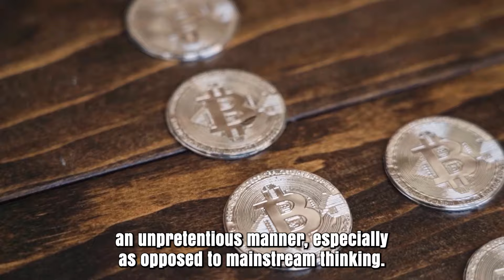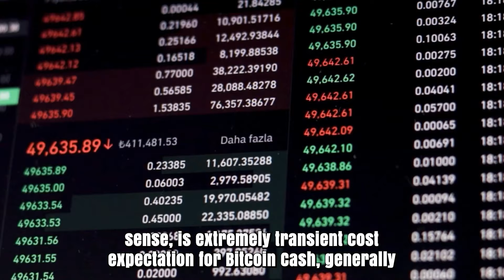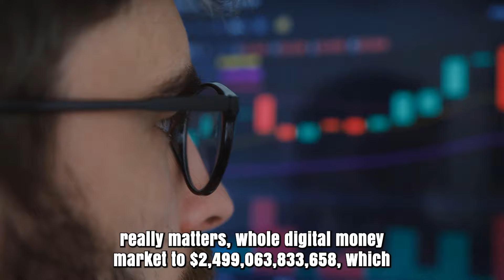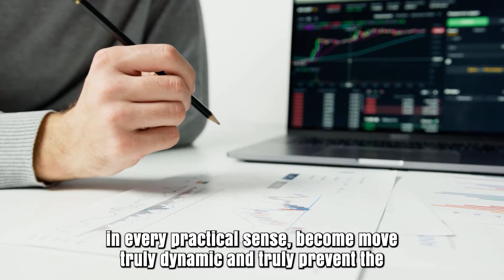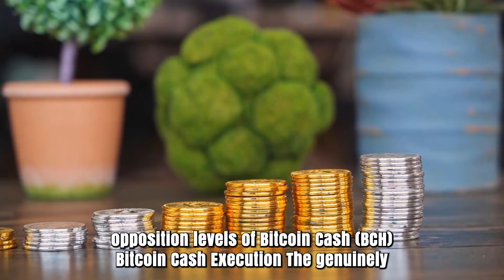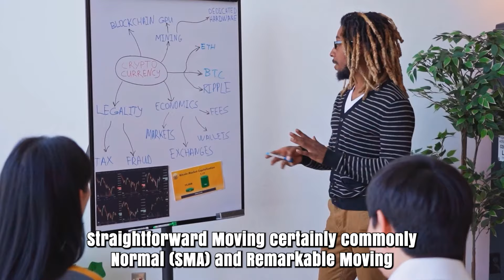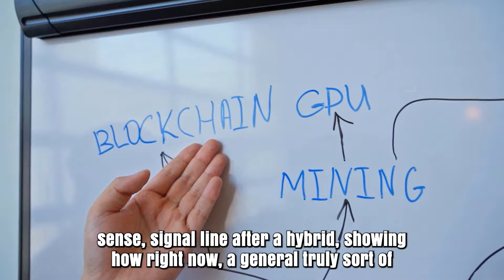BCH WILL MAKE YOU RICH BY THE END OF 2024?? - BITCOIN CASH PRICE PREDICTION & UPDATES